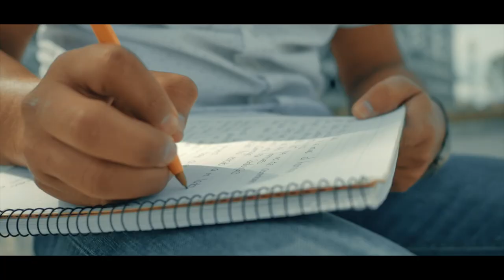RELATOS DE MI VIDA | NORTENO 4 | VIDEO OFICIAL